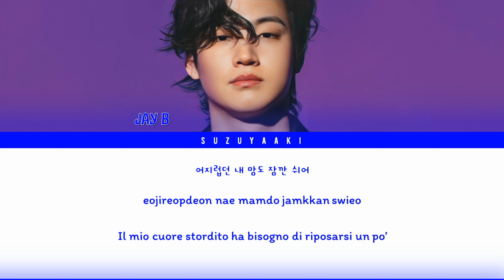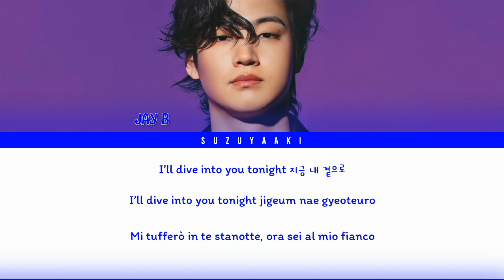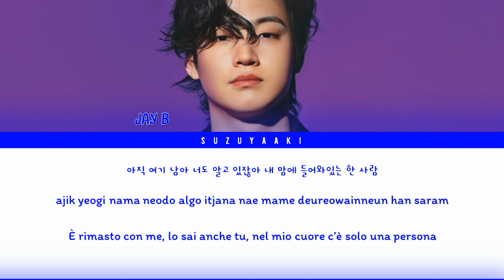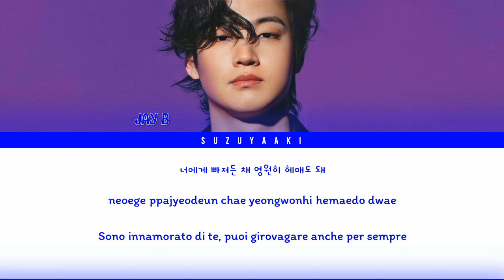JAY B (제이비) – “Dive into you” Lyrics [Color Coded Lyrics Han|Rom|Ita|가사]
• Artista: JAY B (제이비)
• Album: Crazy Love OST Part.4
• Canzone: Dive into you
• Drama: Crazy Love
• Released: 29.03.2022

[Tags]
jay b dive into you
jay b dive into you sub ita
jay b dive into you ita
jay b dive into you lyrics
jay b dive into you color coded lyrics
jay b dive into you audio
jay b lyrics
crazy love dive into you
crazy love dive into you sub ita
crazy love dive into you ita
crazy love dive into you lyrics
crazy love dive into you color coded lyrics
crazy love dive into you audio
crazy love lyrics